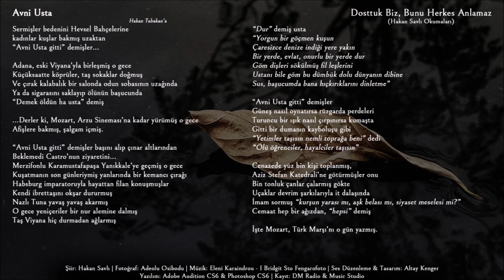Avni Usta - Altay Kenger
Dosttuk Biz, Bunu Herkes Anlamaz (Hakan Savlı Okumaları)

Memet Baydur'un "İnsana insan olduğunu haber veren şiirler" diye tanımladığı, İlhan Berk'in "Onu bulmak büyük sevincim oldu" dediği Hakan Savlı'nın şiirlerine uzun yıllardır ses vermek istiyordum. Ufak denemeler yapmış olsam da, buna kendimi henüz hazır hissetmediğim için hep beklemiştim. Ama sonra şairle bir konuşma esnasında, bu projeyi hazırlamaya hazır olduğumu hissettim ve başladım. Bu şiirler yazılırken şairin dinlediği Eleni Karaindrou ve bazı bölümlerde ise Ennio Morricone'un eserlerini arkaplanda kullandım. Umarım uygun olmuştur. Dostluktan başka inanacak hiçbir şeyi olmayan ve dostluğa inanarak dünyada inanılması en doğru şeye inanan, gerçek dostlara ve dostluklara armağanım olsun. Sözcüklere teşekkürlerimle, dostlukla..

DM Radio & Music Studio
2020

Bir Ölüden Farksız Akıntıydık, Buluşurduk